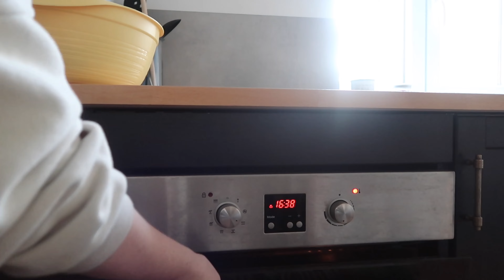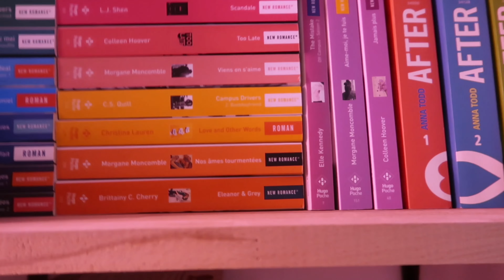starter pack de l’anti déprime étudiante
Aujourd’hui , après 1 mois, on se retrouve pour un petit vlog :)

^MONTAGE
•je film avec un canon g7x Mark II
•je fais mes miniatures avec pickmonkey, picsart et canva
^ASK
enchantée, loan (sans « E » oui)
j’ai 18 ans
je vie à Lyon ;)